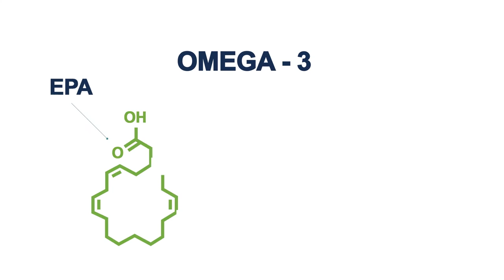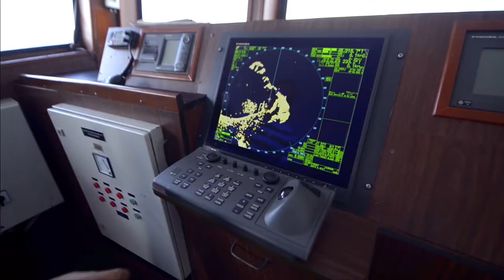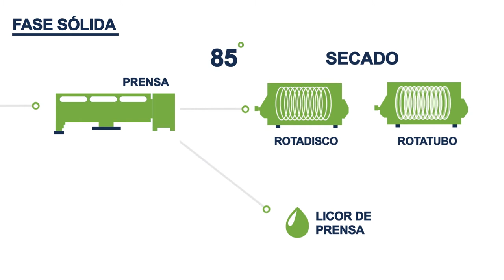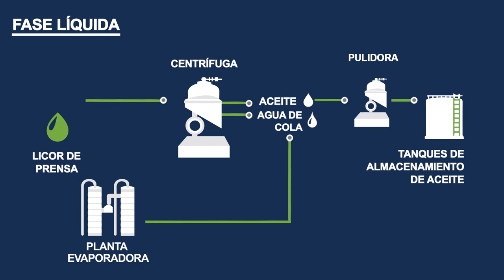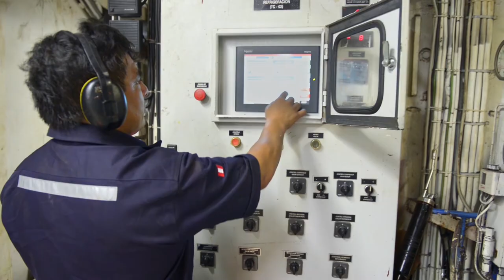Pesquera Diamante CHI ESPAÑOL alta